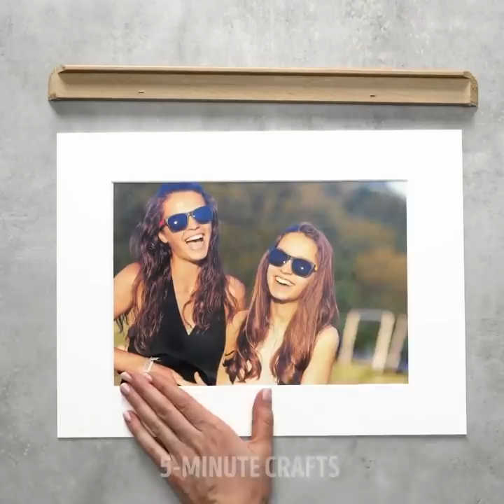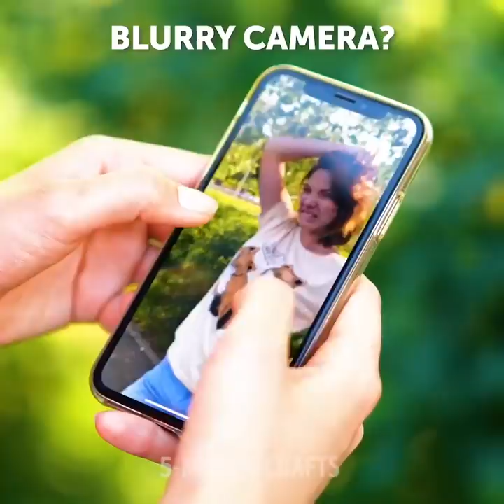18 EASY HACKS TO SOLVE DIFFICULT PROBLEMS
TIMESTAMPS:

1:11 If your girlfriend's hair is everywhere
2:09 How to deal with smelly sneakers
3:26 How to move heavy furniture
4:50 How to treat bruises
6:24 DIY knife holder
8:30 How to cut a watermelon
10:10 Sweet potato chips recipe